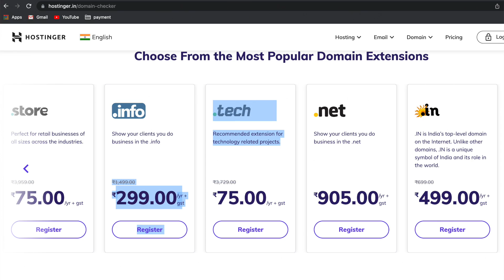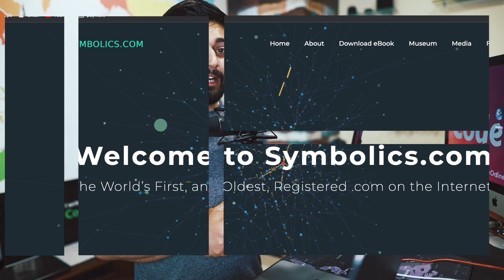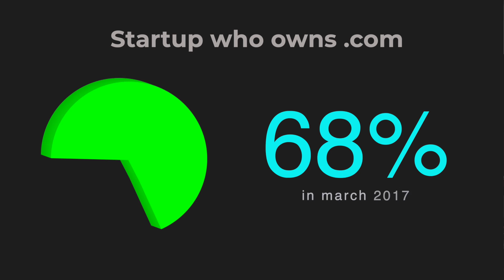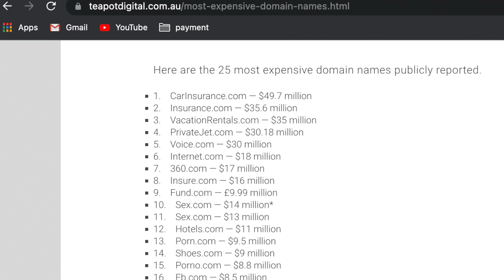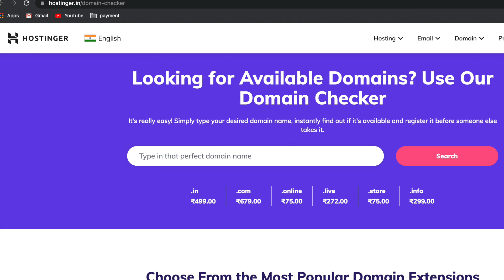Is dot com still relevant in 2022